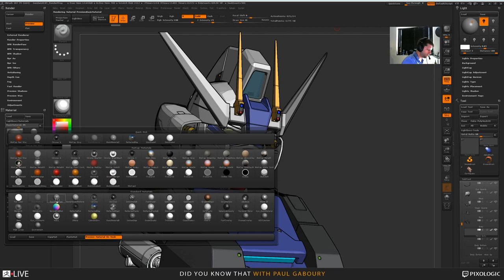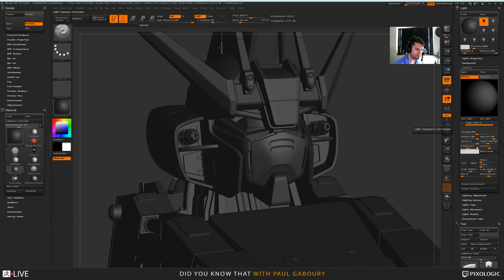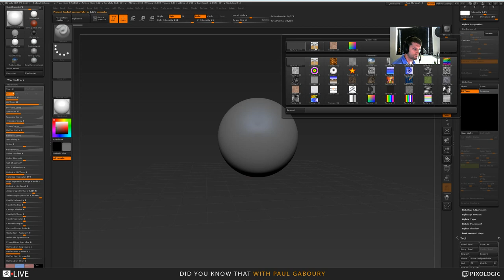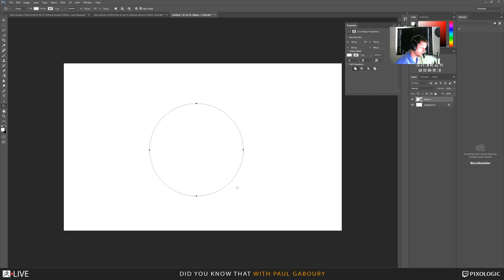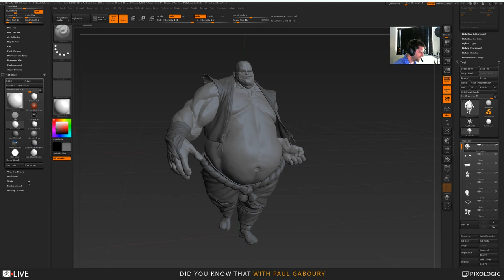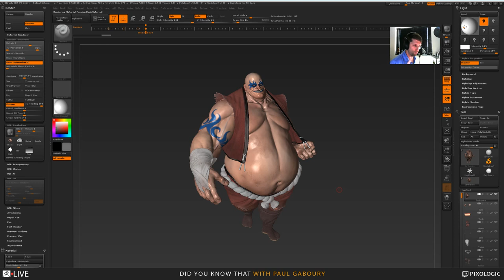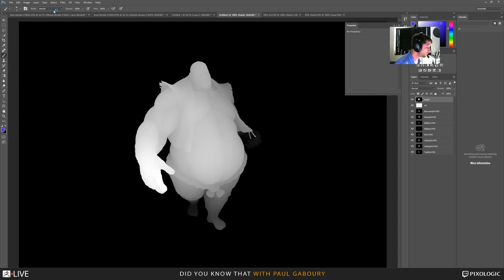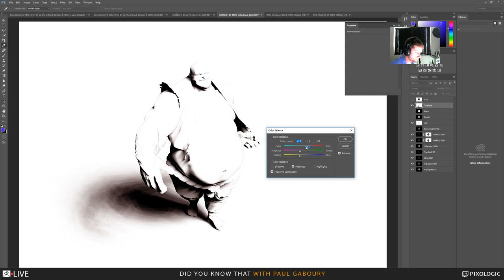(Part 1) Paul Gaboury - Did You Know That? LIVE - Episode 6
In this week's episode, one of our developers covered "ZBrush to Photoshop Rendering" in ZBrush.

Want to pick the next scheduled 'DYKT?' topic for Paul?  Tune in live and we'll paste a link to our straw poll in the chat.  The straw poll will let you vote on 3 to 4 topics for the following scheduled broadcast.  Your vote counts, so tune in live!  Watch live and chat at zbrushlive.com .  Don't forget that you can ask Paul questions on the fly (in regards to the current topic) during the broadcast.